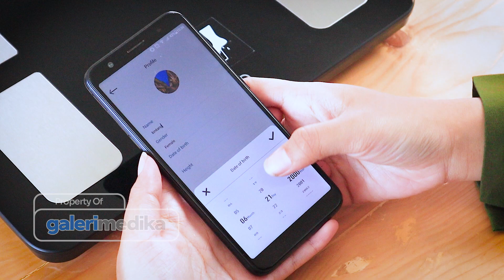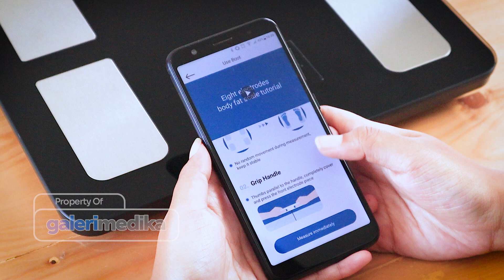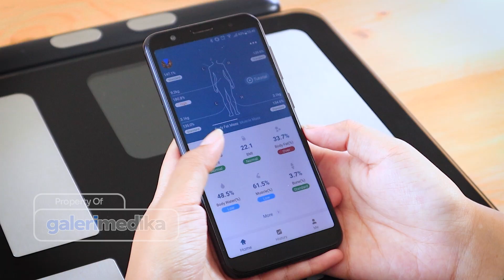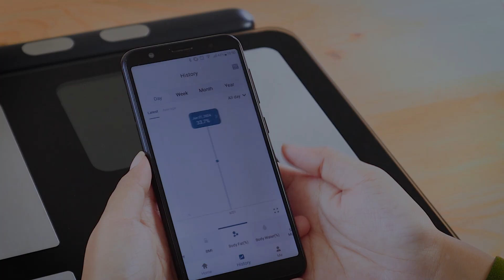CEK KADAR LEMAK TUBUH DENGAN ONEMED 825 BODY FAT MONITOR!! BISA BLUETOOTH COCOK BUAT GYM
Onemed 825 smart body fat monitor merupakan timbangan digital multifungsi yang dapat mengukur 15 komposisi tubuh seperti lemak tubuh (body fat), indeks massa tubuh (BMI), otot, tulang, hidrasi, usia tubuh dll. Dilengkapi dengan fitur bluetooth yang dapat mengirimkan hasil pengukuran ke smartphone melalui aplikasi Moving Life (Android/iOS). Menggunakan dengan layar LCD ektra besar besar memungkinkan hasil pengukuran terlihat jelas. Dilengkapi dengan sensor 8 elektroda dengan teknologi BIA multi-frekuensi yang secara akurat dapat mengukur dan menganalisis berbagai data tubuh.

Parameter pengukuran komposisi tubuh :
- Berat badan (weight)
- Indeks massa tubuh (BMI)
- Kadar lemak (body fat)
- Kadar air tubuh (body water)
- Otot rangka (skeletal muscle)
- Massa Tulang (bone)
- Garam anorganik (inorganic salt)
- Protein (protein)
- Massa otot (muscle)
- Indeks lemak perut (visceral fat index)
- Lemak Subkutan (subcutaneous fat)
- Massa tubuh tanpa lemak (lean body mass)
- Bentuk tubuh (somatotype)
- Basal metabolic rate (BMR)
- Active metabolic rate (AMR)